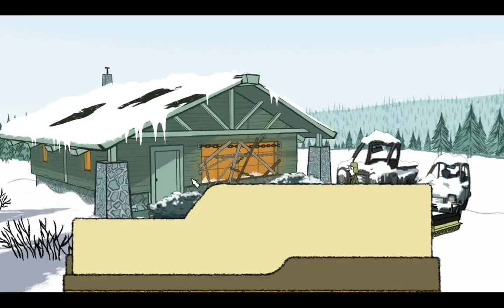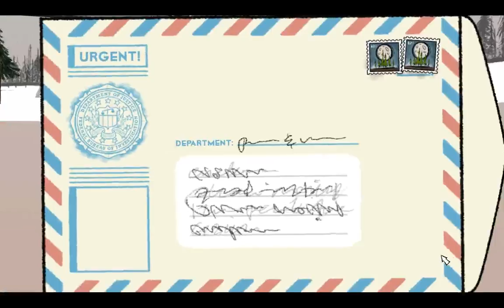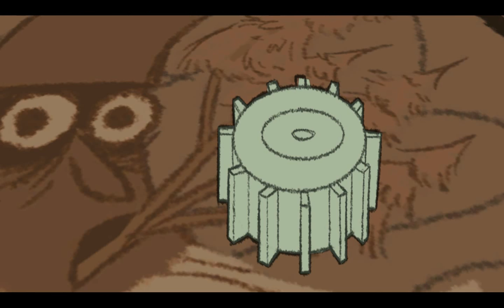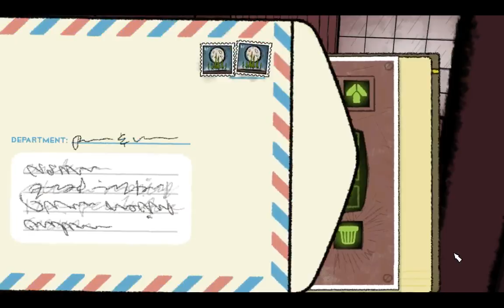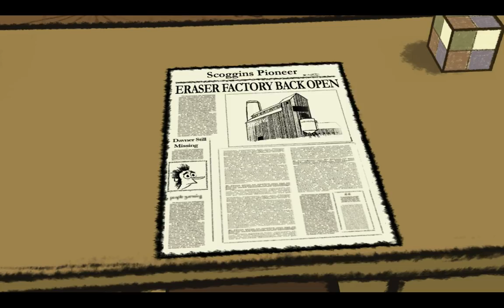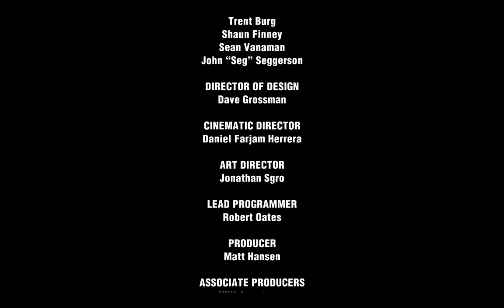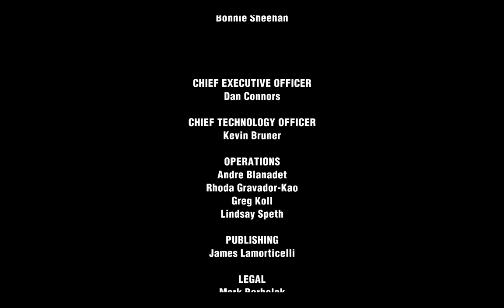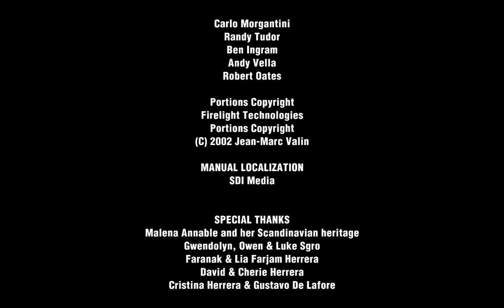Puzzle Agent Trainwreck (2)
GNOMES